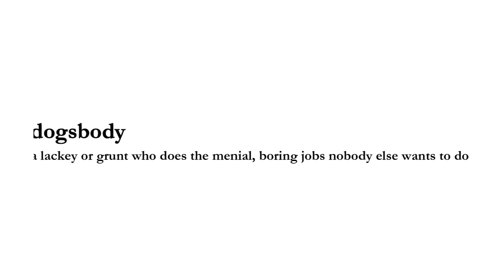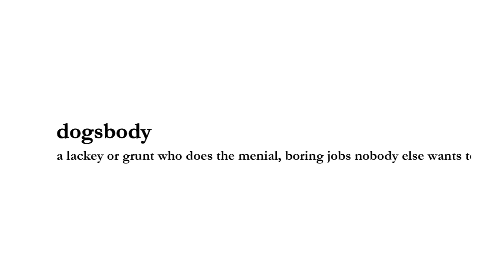Pilot; and Species of Farscape #5 - Pilots [Farscape Continues]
That's not his name; that's his job title.
More support means I can make time to make more Farscape videos.